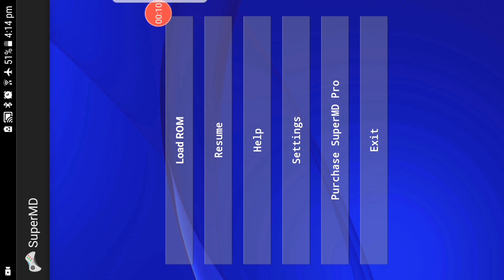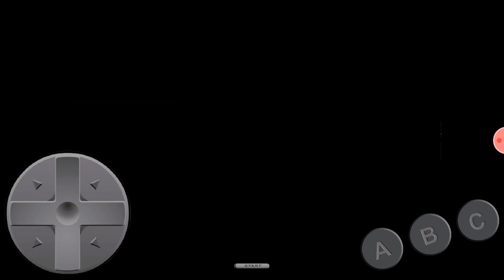Sonic & Knuckles #5 Ice Cap & Launch base zone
The End Of The Sonic 3 Series
Its not over yet!!! The sonic & Knuckles series is about to start